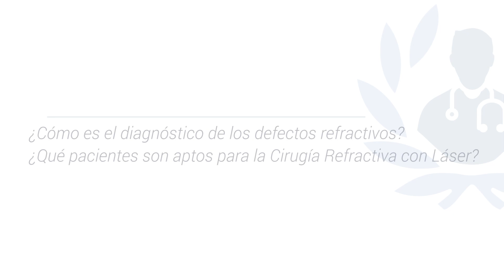Cirugía Refractiva con Láser, ¿Qué es y cuáles son los resultados?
Esta es una Cirugía que es utilizada hoy en día por la mayoría de los Oftalmólogos para quitar los efectos refractivos como la Miopía, Hipermetropía y el Astigmatismo, todo esto mediante dicha cirugía realizada con láser. Se utiliza el método común que consta de tres tipos: La sic, PRK, y el Transprk, señalando que para poder realizar una cirugía de este tipo es necesario realizar una valoración para poder determinar el método que se implementará.

Dentro del campo de la Oftalmología se encuentra la Dra. Vivian Vera, quien egresó de la Universidad Nacional de Colombia (UNAL) como Médico Cirujano y como especialista en Oftalmología, además realizó un Research Fellow en Cornea, External Diseasem Anterior Segment and Refractive Surgery en el New England Medical Center Hospitals en Boston y en Jerusalén estudió Énfasis en Córnea y Técnica Dsaek.

Lo que encontrarás en este vídeo:
1. ¿Qué es la Cirugía Refractiva? 0:06
2. ¿Cómo es el diagnóstico del defecto refractivo? ¿Qué pacientes son aptos para la Cirugía Refractiva con Láser? 1:20
3. ¿Cuáles son los resultados esperados? 4:51